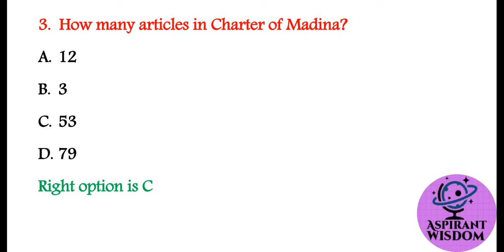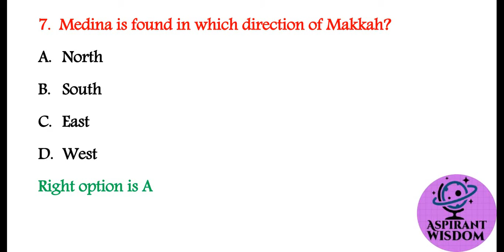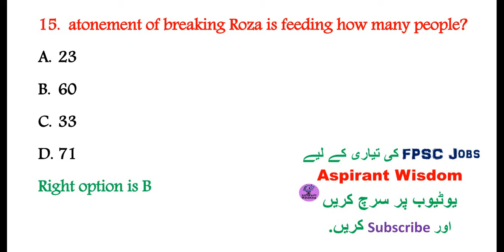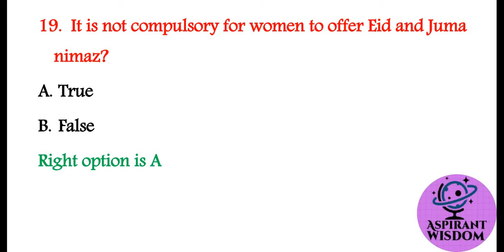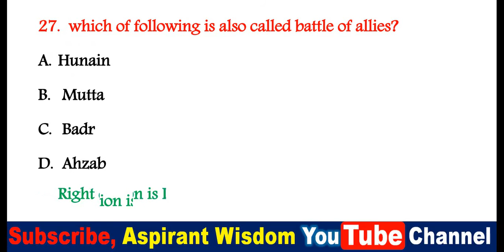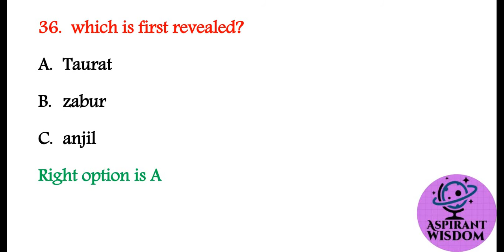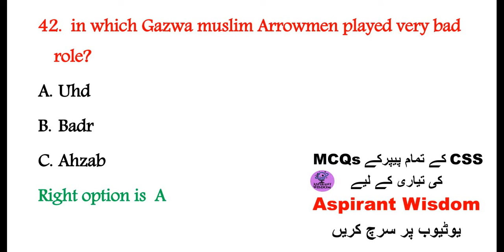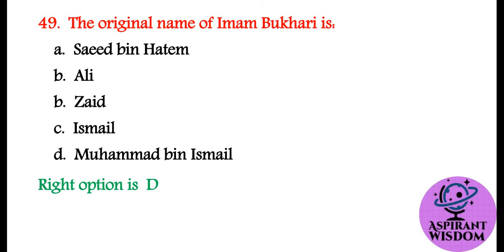Islamic Studies Solved MCQs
Islamic Studies Solved Top -50 MCQs
These are very important and most repeated MCQs in all competitive exams and one paper based recruitment exams.